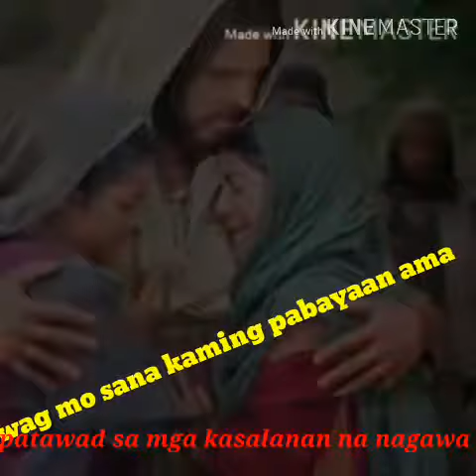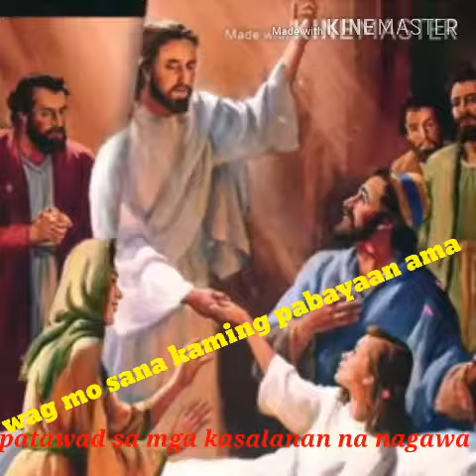lord hell our land❤❤❤🙏🙏🙏